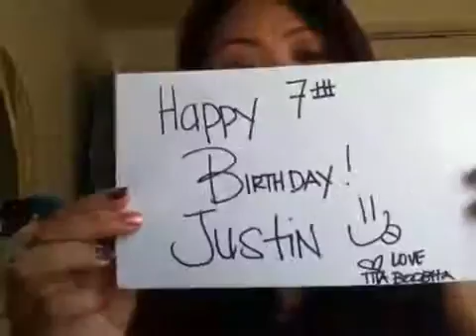The Cat Attack